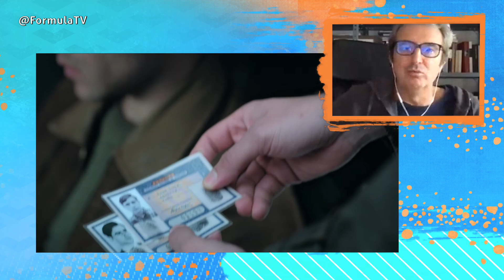Mariano Barroso humaniza la historia del origen de ETA en LA LÍNEA INVISIBLE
El cineasta catalán vuelve a trabajar bajo el amparo de Movistar+ tras el éxito de 'El día de mañana' volviendo a mirar al pasado. En esta ocasión firma 'La línea invisible', una miniserie de seis episodios centrada en la primera década de existencia de la banda terrorista ETA.